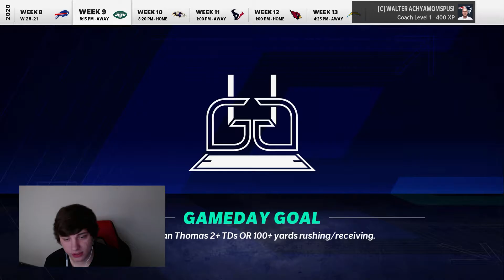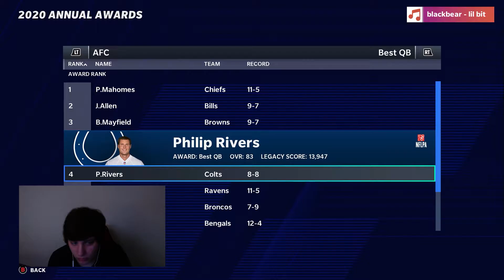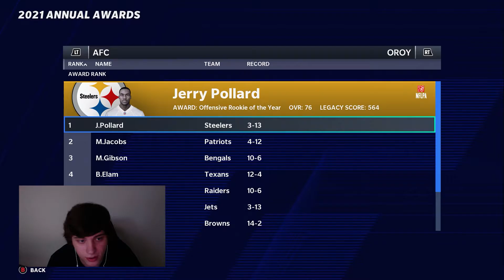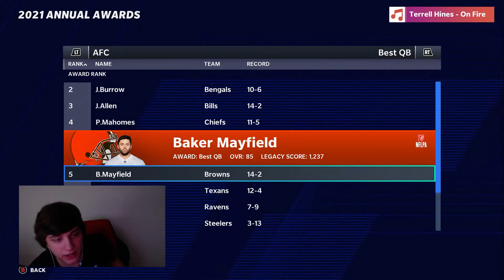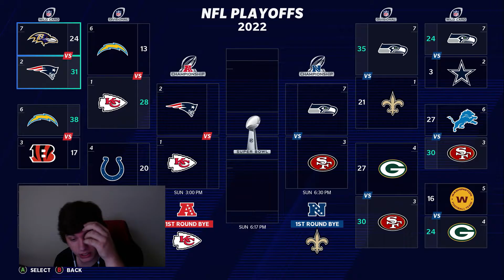Are The Patriots Better With Jakobi Meyers At Quarterback? (Madden 21 Experiment)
In today's video, we play with the idea the Patriots explored on Sunday Night as Jakobi Meyers threw a touchdown. We attempt to see if the Patriots are better off with Meyers at QB.